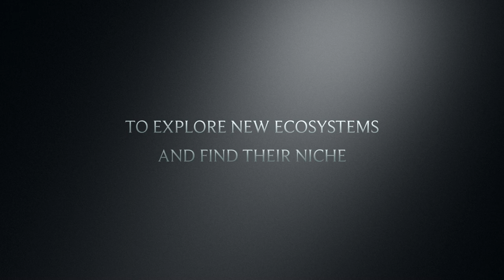CCMS presents Soil, Rocks and Reptiles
CCMS Science Field Day - September 2017